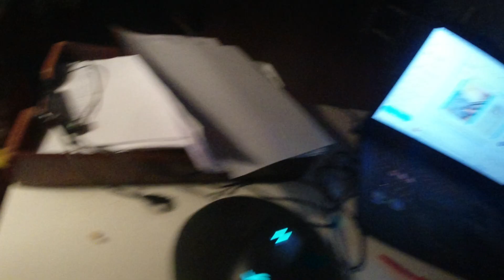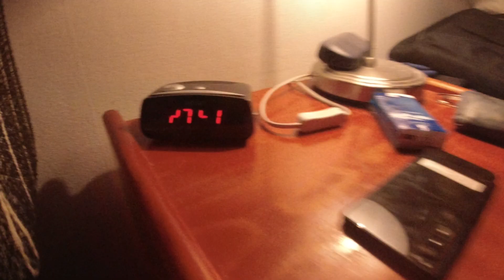MongoTV_12744 - SPISER SKÅL MATADORMIX SLIK TIRSDAG MIDNAT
God ONSDAG. Mine 2 video, fra igår tirsdag midnat, hvor jeg spist en pose Matador Mix slik, og en lille pose blandet bolcher. Det er noget jegh må gøre, kun 1 -2 gang om måned, og ikke mere.